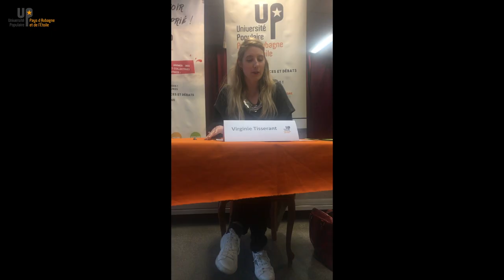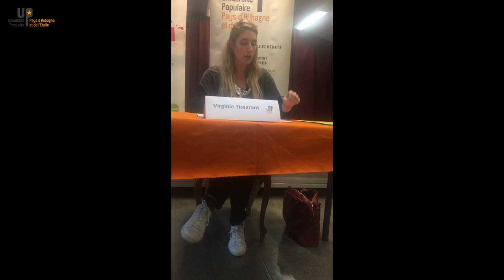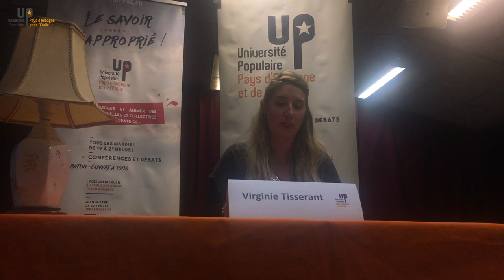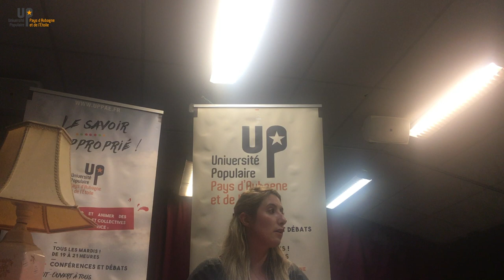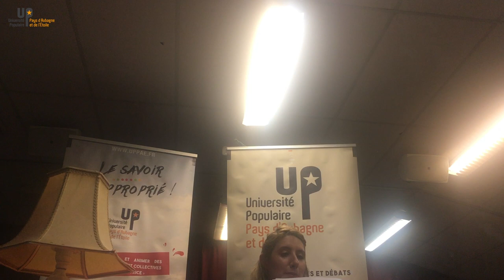Virginie Tisserant - Le langage politique 2/2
03 04 18 -  Sociologie
Université populaire du Pays d'Aubagne et de l'Etoile
uppae.fr